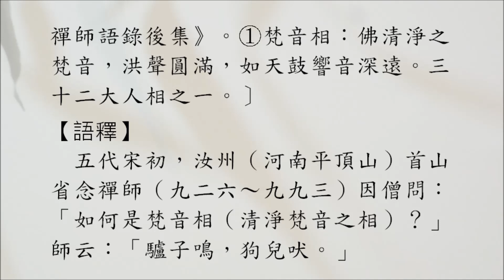【禪公案】2524則：首山驢狗（僧問音相）。僧問：「如何是梵音相？」師曰：「驢鳴狗吠。」